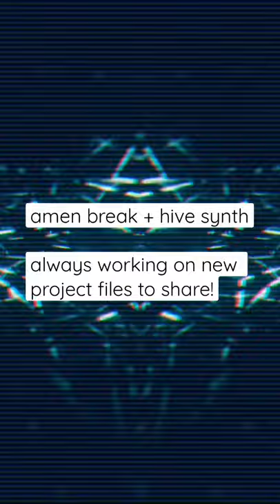hive vst ambient jungle